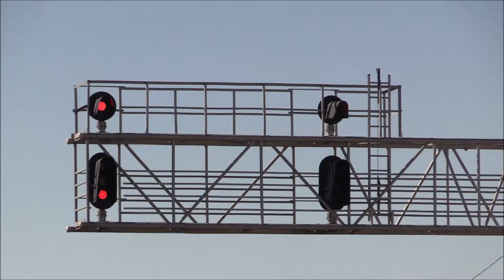Union Pacific - Ogden Subdivision - Ogden UT - 23 September 2018